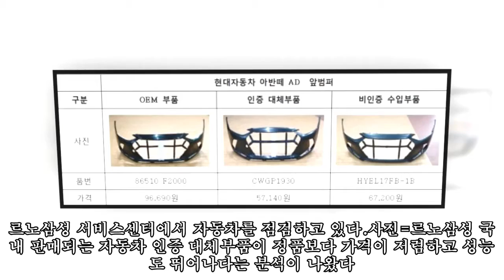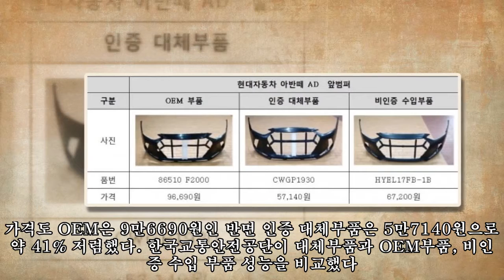"자동차 부품, '가성비' 따진다면 정품보다 인증 대체품"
,정품보다,정품보다,인증,#'가성비',대체품",부품,#,
"자동차 부품, '가성비' 따진다면 정품보다 인증 대체품" ►FAN 르노삼성 서비스센터에서 자동차를 점검하고 있다. 사진=르노삼성 국내 판매되는 자동차 인증 대체부품이 정품보다 가격이 저렴하고 성능도 뛰어나다